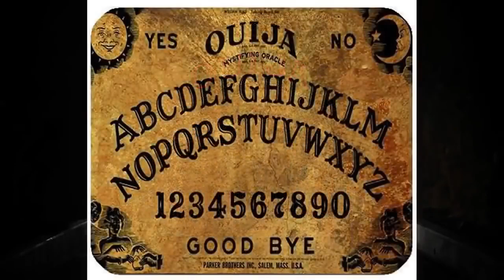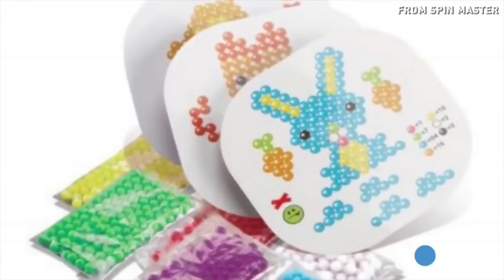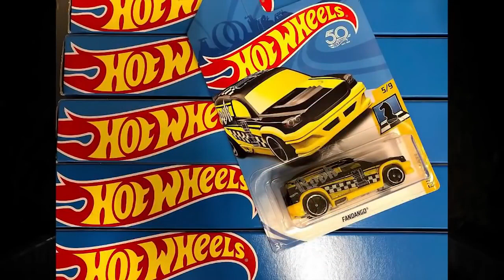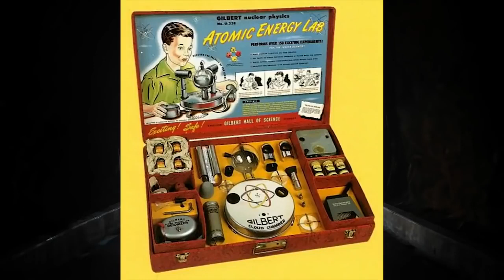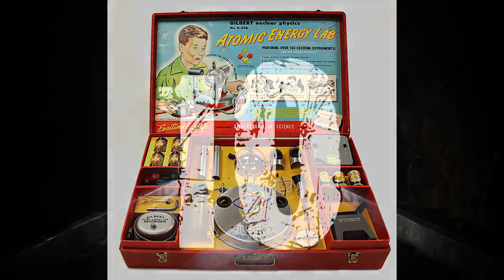10 NAJNIEBEZPIECZNIEJSZYCH ZABAWEK